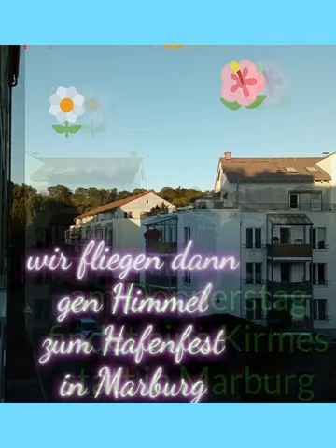See it:):)Der absolute Highlight( Kirmes/ Hafenfest in Marburg) zum Vatertag mit Rowan life:):)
Die Kirmes in Marburg ist der absolute Highlight bis zum 13. Mai und bis zum Muttertag quasi

Doch zum Muttertag am 13 kommt noch ein Highlight nach Marburg

Am Sonntag ab 10 Uhr bis 18 Uhr ist eine Aufstellung mit Insekten und riesigen Vogelspinnen bei uns direkt im Software Center hier in Marburg und das zum Muttertag und hatte dies in einen meine Videos schon erwähnt

Viel Spaß und viele Grüße aus Marburg